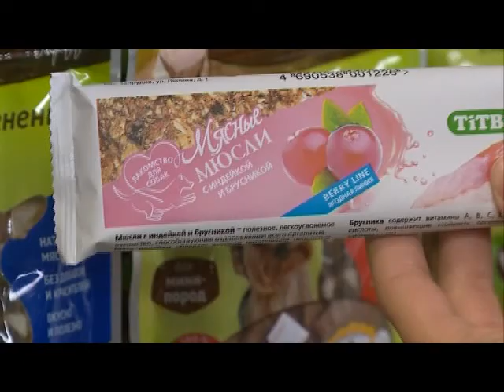Специальный репортаж. Дорогой друг